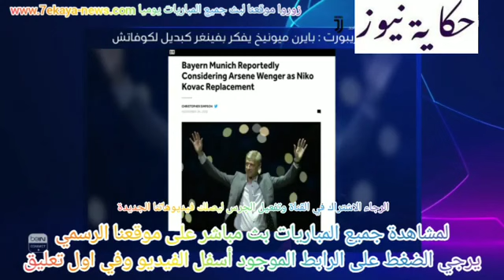مشاهدة مباراة برشلونة و سلافيا براغ بث مباشر اليوم | بدون تقطيع يلا شووت الأسطورة